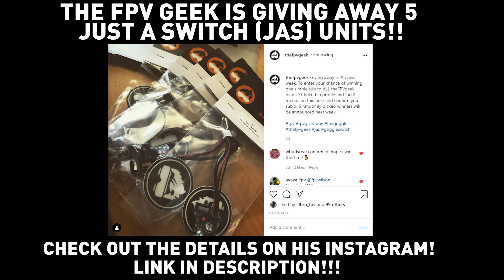I had a PLAN... It didn't work out...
Went flying quads... was trying to start super early... i ended up staying and trying to make a video that will probably never see the light of day... then I went flying. ENJOY!